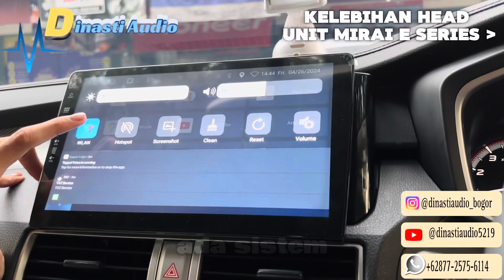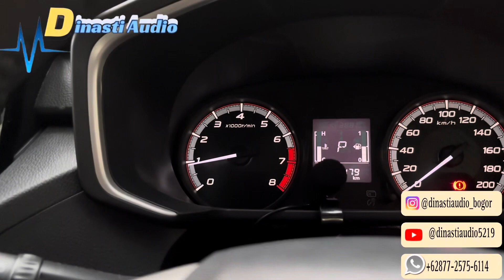Keunggulan Head unit Android Mirai e Style Series 2/32GB & Camera Lumix di mobil Xpander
yang akan upgrade Audio Mobil :

Mitsubishi Xpander

Paketan Head unit & Camera belakang :
• Head unit Android Mirai E Style
2/32GB & Frame @miraicarentertainment
• Camera Belakang Lumix